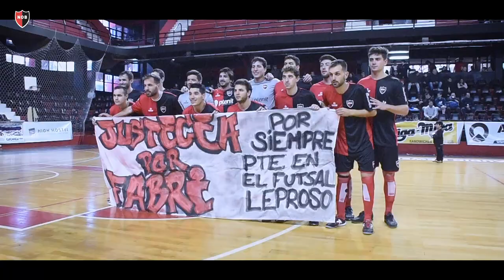Newell's 5 vs Estrada 1 | Futsal AFA 2018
¡Ganó Newells! La lepra goleó ante su gente por 5-1 a Estrada de Almagro, y mantiene el liderazgo en la Primera "D" del Futsal AFA tras 17 jornadas. Goles: Lucas Testoni (2), Matías Brachetta (2), Federico Testoni.
Video y edición: Gustavo Acuña